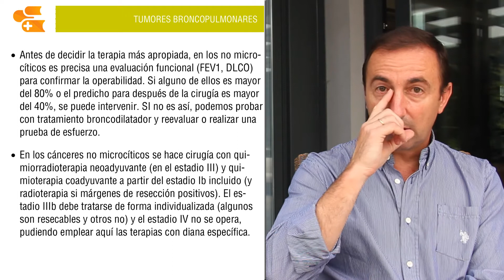CONCEPTOS CLAVE. Neumología. Tumores broncopulmonares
Vídeo con los conceptos básicos para el trabajo con el tema de tumores broncopulmonares